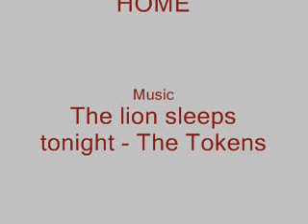Max, My sleeping beauty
How beautiful life can be... no working days, no taxes to pay... just eating and sleeping and having somebody who takes care of you... what else do you want?